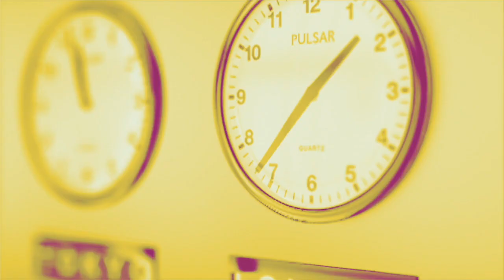Sandrine Rousseau : « Un nouveau moment s’ouvre où la gauche apparaît comme le seul espoir »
Alors que les négociations sont toujours en cours entre les différents partis de la gauche et de l'écologie, Sandrine Rousseau, candidate à la députation dans la 9e circonscription de Paris, est l'invitée de LaMidinale.

Sur sa potentielle éviction de l’accord entre le pôle écolo et LFI sur les législatives
« Ma circonscription a été un petit peu oubliée des accords pour l’instant. »
« Pourquoi gommer une tendance de la gauche ? Pourquoi avoir une sorte de défiance que l’on retrouve souvent dans les négociations et dans les partis politiques pour le mouvement social et pour les mobilisations qui, certes, se fait un peu en dehors des partis mais qui est une mobilisation indispensable pour gagner des élections ? On l’a vu sur Alice Coffin, on le voit sur Nadhéra Beletreche à Paris, sur Lauren Lolo, sur Bénedicte Monville… Sur pas mal de circonscriptions, les personnalités qui sont un peu orthogonales - ou plutôt qui ont une position particulière dans les partis politiques parce que très ancrées dans les mouvements sociaux - sont très fragilisées dans les moments de discussions. »

Sur la ligne d’EELV dans les négociations pour les législatives
« Au coeur des négociations, il y a des gens qui ne sont pas favorables à un accord LFI de manière générale. Je me pose la question de savoir si l’on veut vraiment de cet accord… »
« On est dans un moment exceptionnel, on ne peut pas se permettre de faire de la politique de manière classique. Et si on en fait, le peuple de gauche et de l’écologie nous en voudra de manière qu’on n’imagine pas. »
« La faute ne revient pas uniquement à EELV : il faut une volonté commune d’y arriver et je crois que chacun à des pas à faire. »
« Les équipes de négociations ne sont pas représentatives de ce que sont aujourd’hui les forces écologistes. Par exemple, nous ne sommes pas représentés dans les négociations avec LFI, ce qui est quand même un sujet… »
« Je suis peut-être arrivée après les motions mais je suis arrivée à 49%. »
« Les négociations ne peuvent pas se faire sur le dos d’une écologie naissante qui est radicale, de rupture et de bifurcation importante. Ce n’est vraiment pas le moment de régler ces comptes-là. »
« J’ai des allié-es au sein du parti écologiste, au conseil fédéral et dans toutes les instances mais pas suffisamment en regard de ce que l’on pèse. »

Sur Jean-Luc Mélenchon Premier ministre en juin
« Jean-Luc Mélenchon a fait 22% à l’élection présidentielle. Mais il ne faut pas s’arrêter à ce score : le peuple de l’écologie et de gauche a voulu être unitaire à la place des partis. »
« Jean-Luc Mélenchon est arrivé premier à gauche et la réalité politique du moment, c’est que, si on arrive à gagner une majorité à l’Assemblée nationale, évidemment, c’est lui qui sera Premier ministre. »
« [Entre le programme des insoumis et celui des écologistes,] il y a des choses qui sont différentes, il n’y a rien qui soit inacceptable. »
« On a déjà fait des alliances alors qu’il y avait des choses avec lesquelles on était bien plus opposé. »
« Commencer à regarder ce qui nous sépare, c’est vouloir étendre la faille… et ce n’est pas possible, on ne peut pas faire ça. »
« S’il y a eu ce score à la présidentielle, si Jean-Luc Mélenchon a fait 22%, c’est parce que les gens de la gauche et de l’écologie voulaient qu’on gagne et ne voulaient pas du second tour Le Pen / Macron. Il faut maintenant leur offrir la possibilité de ne pas avoir Macron 5 ans à la tête de la politique gouvernementale. »
« Si on n’est pas à la hauteur, ce qui va se passer, c’est que les gens au RSA auront 15 à 20 heures à faire par semaine, ce qui ressemble à une forme de travail obligé. Si on n’y arrive pas, ça veut dire la retraite à 65 ans. Si on n’y arrive pas, ça veut dire une transition écologique qui prend encore 5 ans de retard au moment où le GIEC nous dit qu’on n’a que 3 ans. »

Sur le dépassement d’EELV
« Je pense que les partis politiques sont arrivés au bout d’un fonctionnement : il faut les repenser beaucoup plus en lien avec la société. »
« A la présidentielle, on a payé un mode de fonctionnement qui ne nous a pas permis de sortir de notre couloir… Chacun a eu envie que sa structure s’en sorte. Mais à la fin, tout le monde est perdant. »
« Il faut faire de la politique différemment : les jeunes générations ne comprennent pas le fonctionnement d’un parti politique. »
« Le fonctionnement des partis politiques est très corsetés : il faut penser la flexibilité, penser le lien entre l’extérieur et l’intérieur et cela nécessite une sorte de dépassement. »

Sur l’état d’esprit des militants EELV
« Les militants sont des gens qui se sont investis pendant la campagne et ils ont peur d’être absorbés, de disparaître. »
« Les militants ne veulent pas que leur travail soit effacé : c’est pour ça que je dis à LFI qu’il faut aussi penser la coalition. C’est la condition de la réussite. »